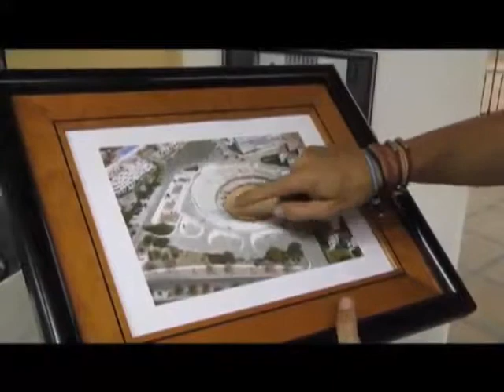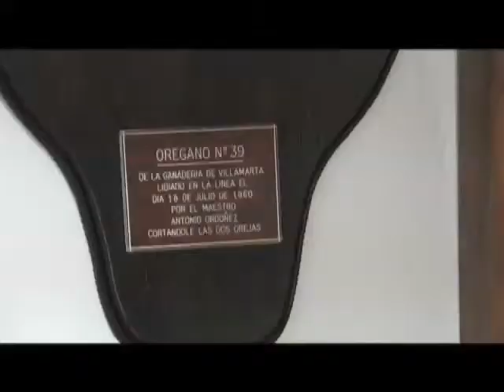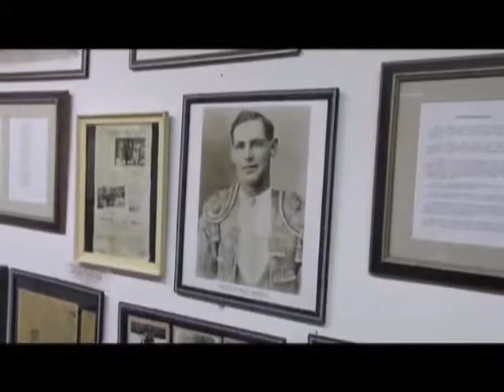Plaza de Toros de Estepona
Te compartimos la última emisión de Panoramacmi 26 de agosto. A continuación te contamos qué temas se trataron: